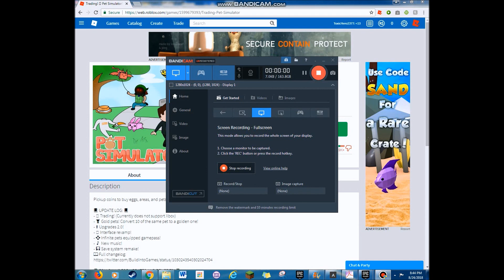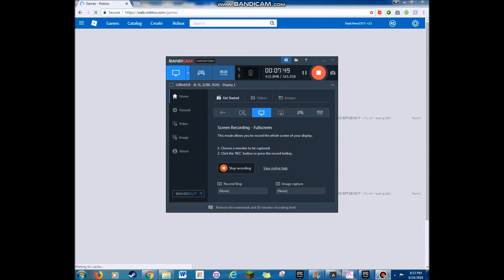PET SIMULATOR #1 // A PERSON GAVE ME OP THINGS???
Heys guys, hope your having a wonderful/night/day, wherever you are!

Anyways again I would love for any likes/views/comments/Ideas/ or even suggestions!